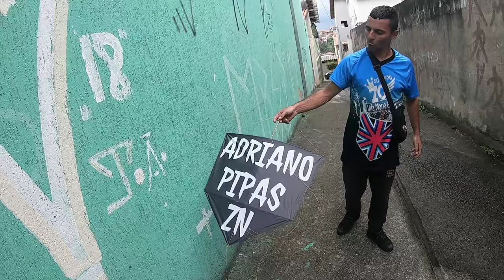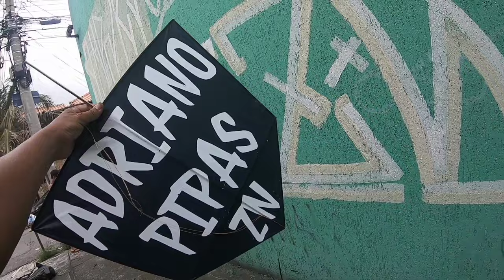Pipão Veio Mandado Deu Trabalho Para Pegar Ficou Em Cima Da Casa Enroscado Mais Conseguimos Pegar